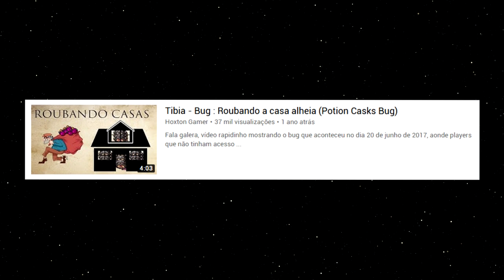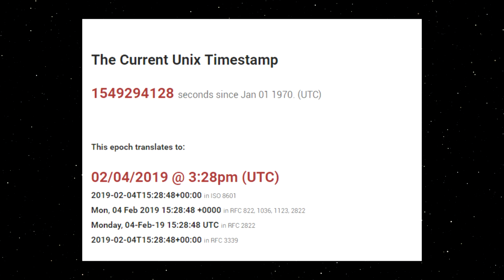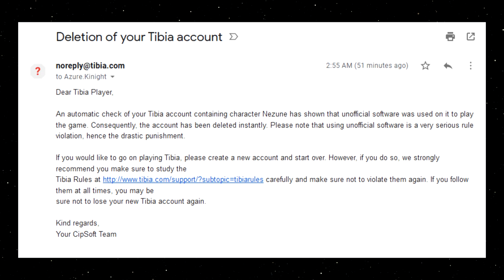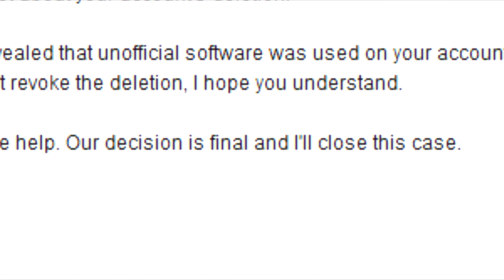EK 400 DELETADO POR 'ACIDENTE' E PLAYERS DE 1970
■ AVISO: Este vídeo pode potencialmente conter cenas desencadeiam convulsões para pessoas com epilepsia fotossensível. A discrição do espectador é aconselhada. ■